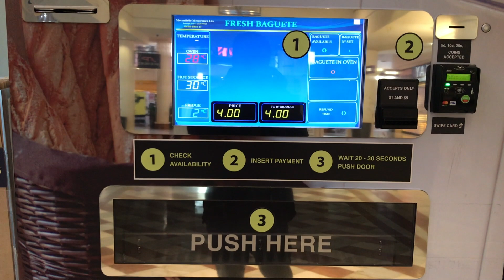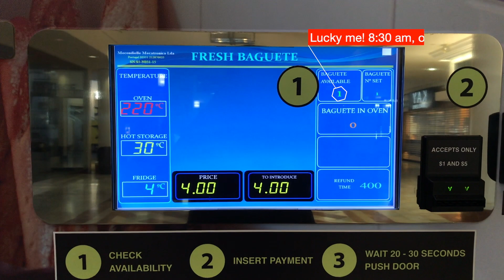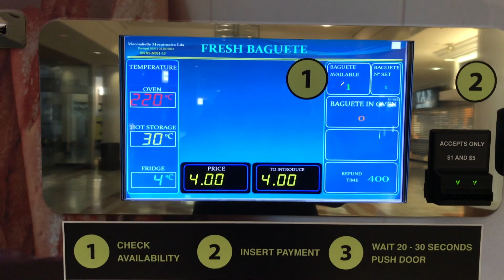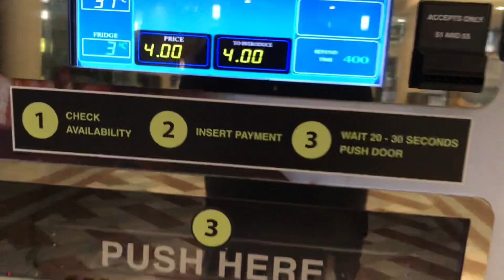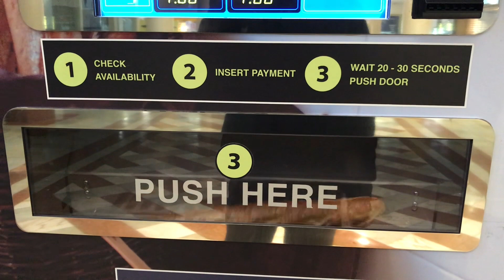Baguette Vending Machine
Located inside Stonestown Galleria in San Francisco, the Le Bread Xpress vending machine dispenses freshly-baked baguettes and is the only one in the U.S. The concept was developed by a French baker and has been tested in France for a few years with 120 vending machines before coming to the U.S.